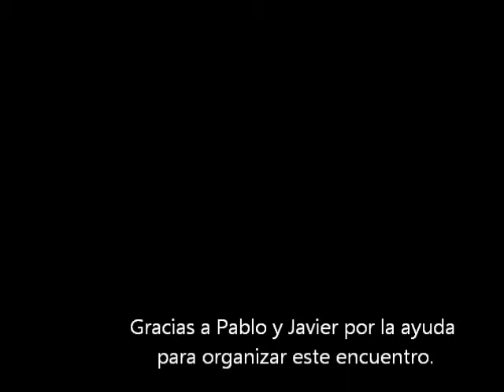I Carrera solidaria EEI Luisa Fernanda "Save the children"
Kilómetros de solidaridad por los niños del Congo.
Juntos por un objetivo común: que todos los niños tengan las mismas oportunidades.